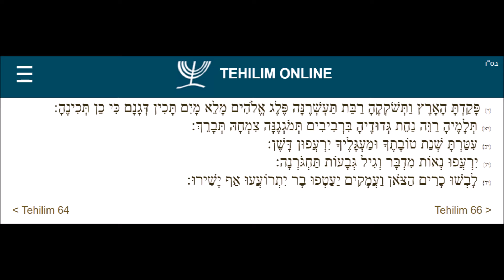Tehilim 65 - תהילים סה